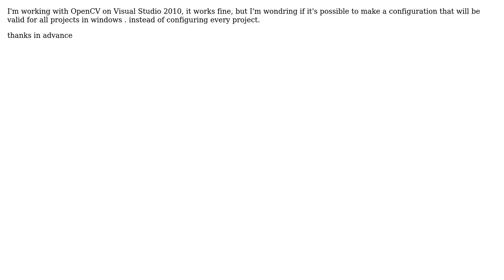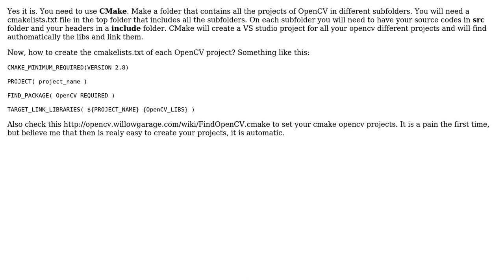configuring OpenCV for all projects Visual studio 2010 (2 Solutions!!)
configuring OpenCV for all projects Visual studio 2010

With thanks & praise to God, and with thanks to the many people who have made this project possible! | Content (except music & images) licensed under CC BY-SA | Music | Images & others | With thanks to user ray_linn user Jav_Rock user Engine and the Stack Exchange Network Trademarks are property of their respective owners. You are responsible for your own actions.